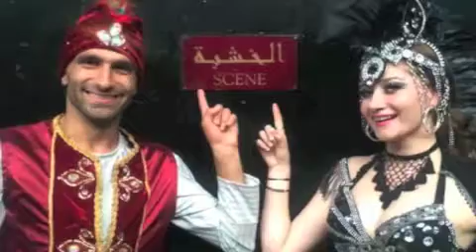YERKAR GISHERNER-INSTRUMENTAL-allinstruments byHAKOP GALSDJIAN